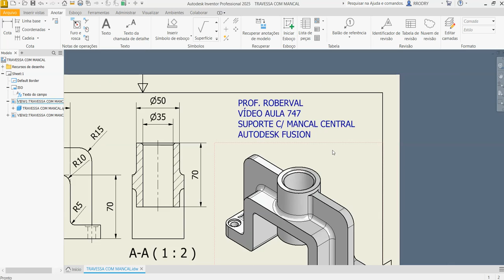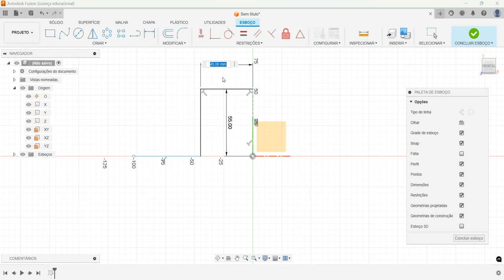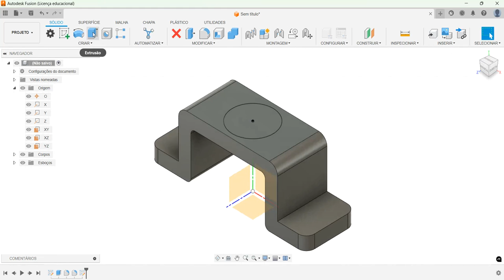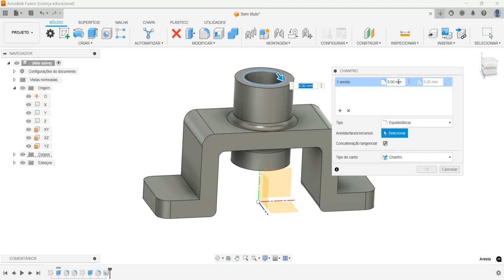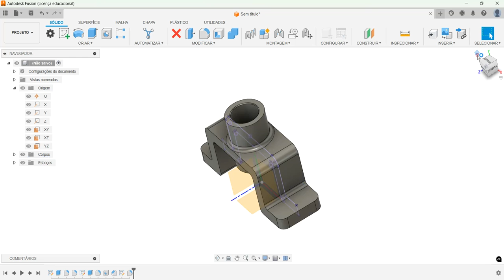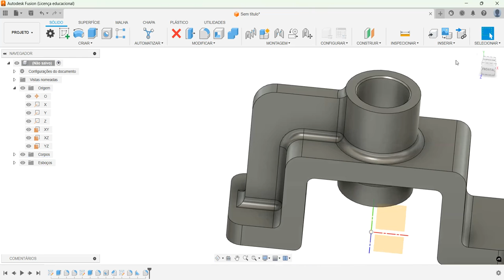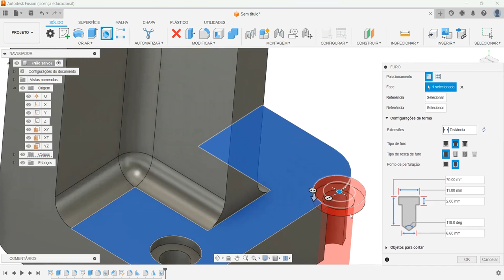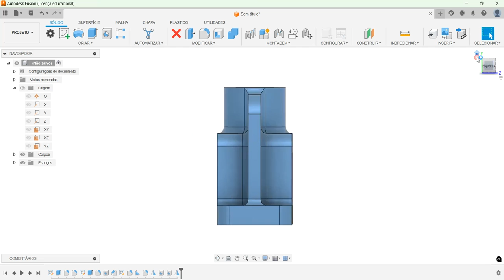Aula 747 - Modelamento do Suporte com Mancal Central no Autodesk Fusion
Modeling the Support with Central Bearing in Autodesk Fusion!
Modelado del soporte con cojinete central en Autodesk Fusion!
Modélisation du support avec palier central dans Autodesk Fusion!
Modellazione del supporto con cuscinetto centrale in Autodesk Fusion!
Modellierung der Lagerung mit Zentrallager in Autodesk Fusion!
Comandos utilizados: Esboço 2D, Revolução, Extrusão, Espelhamento (Mirror) , Furo Passante (Hole), Arredondamento , Chanfro e Nervura (Rib).
AULAS PARTICULARES
PROJETOS MECÂNICOS
USINAGEM (CNC)
CORTE A LASER
DOBRA CNC
DOBRADEIRA DE TUBO CNC
CALDEIRARIA